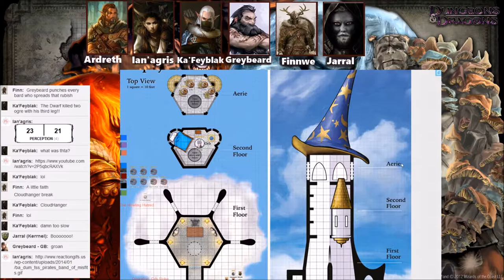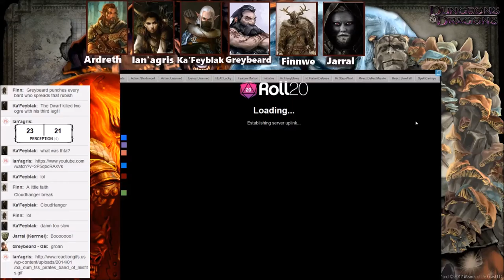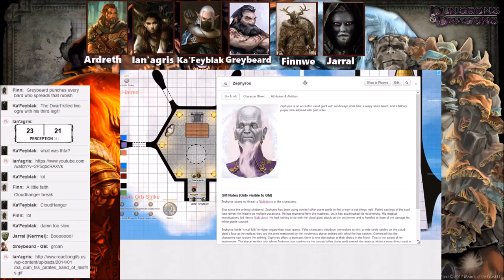D&D 5E - Storm Kings Thunder - Session 14 Part 3 - Air Cultists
We tackle the newest module from Wizards of the Coast and take a group of new adventures on a heroes journey.
Join us on Monday's at 7:00 pm EDT for more fun

DM                   SirLucien
Half Elf Bard           Ardreth
Wild Elf Ranger   Ian'agris
Drow Elf Monk    Jarrel
Sun Elf Spellsinger  Ka'FeyBlak
Dwarven Barbarian  Greybeard
Half Elf Paladin   Finnwe